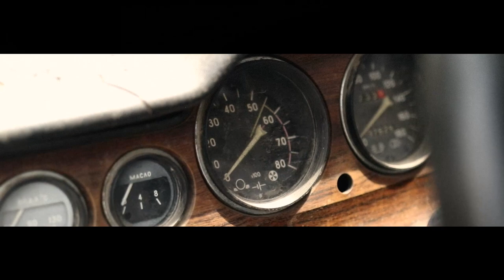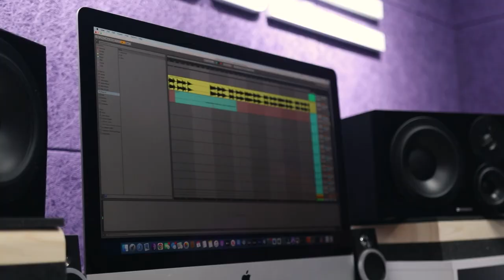ТІНСМОБІЛЬ СВОЇМИ РУКАМИ | ІСТОРІЯ ЖИГУЛЯ НА ЗЙОМКИ КЛІПУ П'ЯТНИЦЯ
Хейоу усім, хто сумував за влогами бенду 7TEEN`S
На зйомки кліпу "П'ятниця" нам потрібен був яскравий реквізит, і ми вирішили його зробити із...жигуля!

Тут ми детально показали процес покупки автомобіля, його перевезення та переробку. Що нам вдалось зробити із старенької машини дивіться у цьому відео